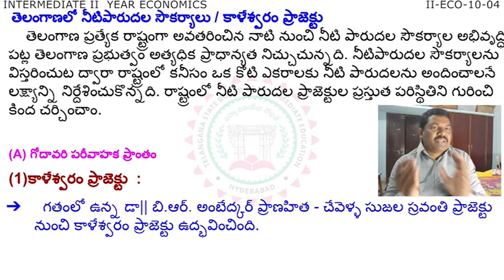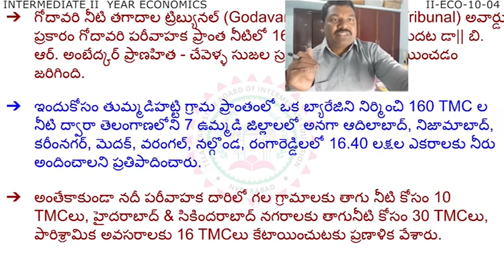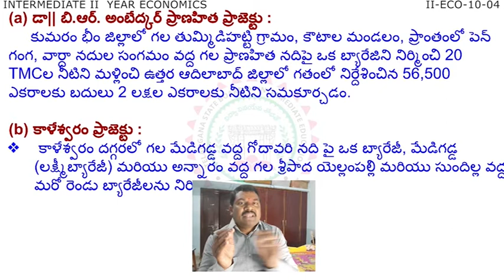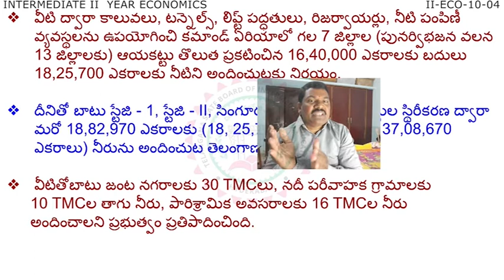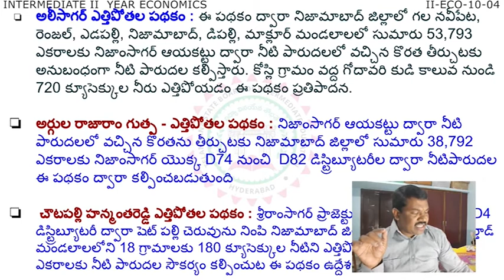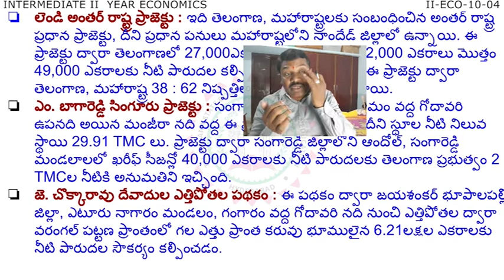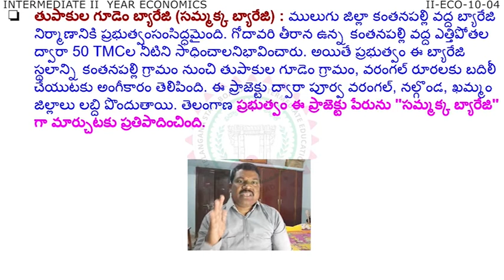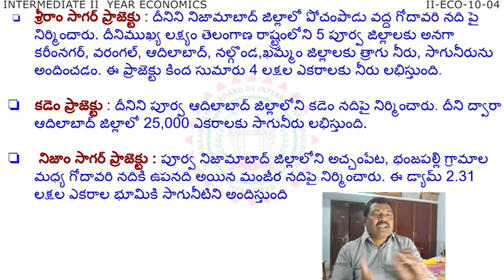STRUCTURAL TRANSFORMATION OF TELANGANA ECONOMY - PART - 4 (ECONOMICS)